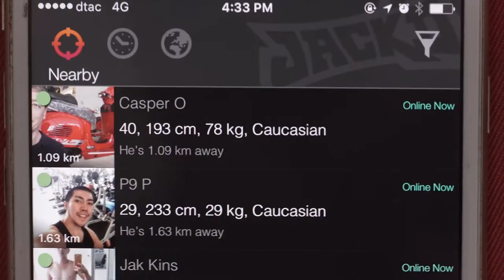JACK'D Presents How To Get A Guy At WHITE PARTY BANGKOK | เจนนี่ ปาหนัน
HELLO!! HERE'S JENNY!!
See the Thai YouTube celebrity and television star's advice on 'HOW TO GET A GUY AT WHITE PARTY' in this super fun video produced by our friends at Trasher!

Trasher is a Bangkok based entertainment organizer known for their fantastic events and fun viral videos. So big thanks to everyone over at Trasher for this video, it's AWESOME!!

*This is a REPOST video on the new official channel. (Old channel deleted)